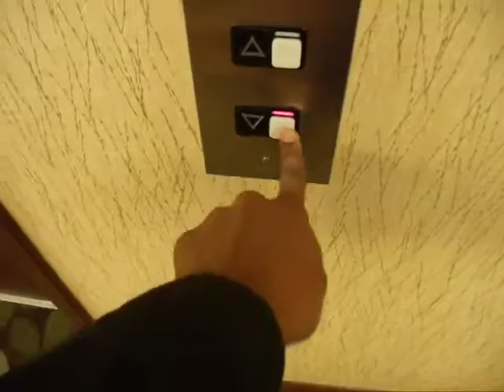6200 ft above sea level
DAY 2 In Denver Colorado! Enjoying the weather and the view.